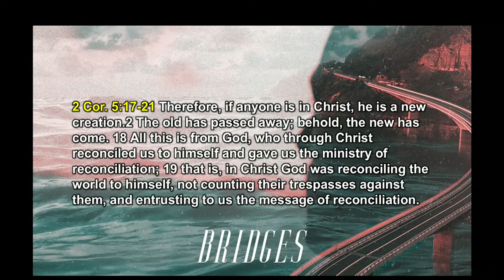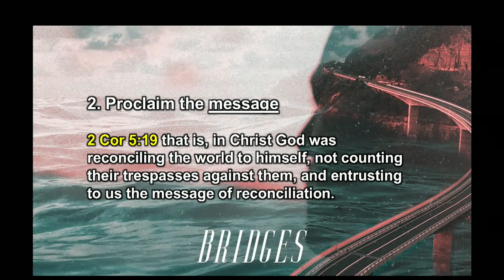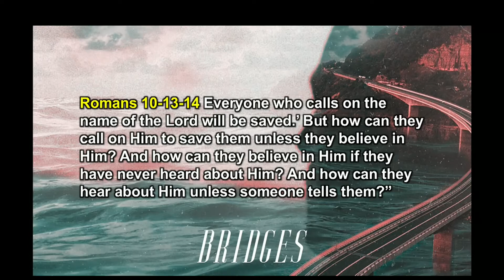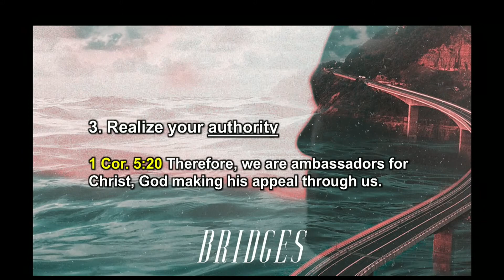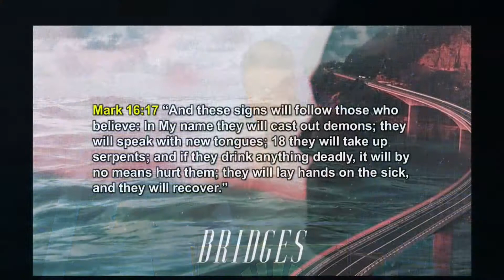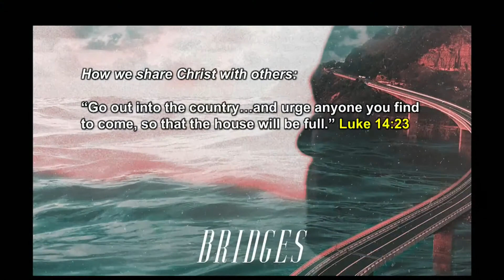Bridges | Pastor Carlos Rivera | New Life Outreach Church